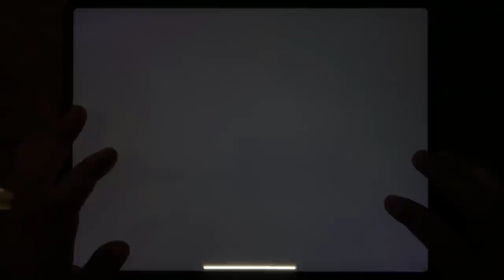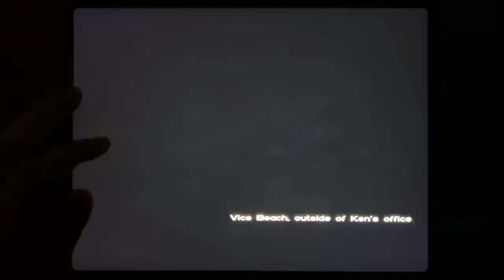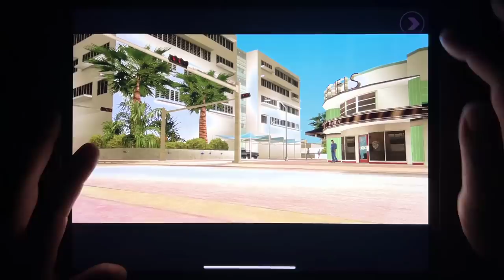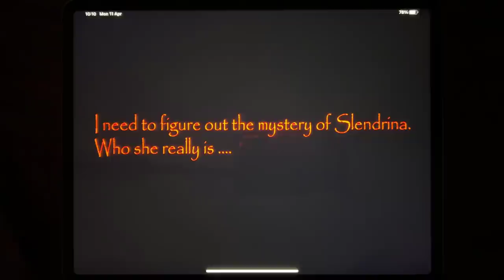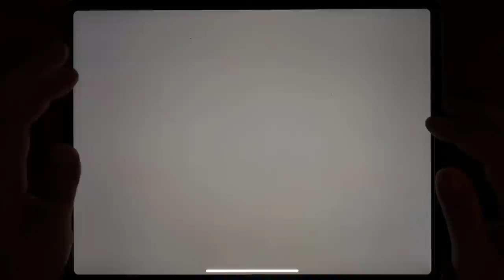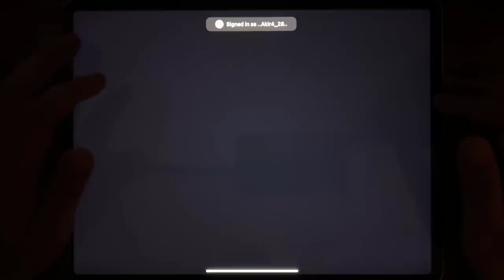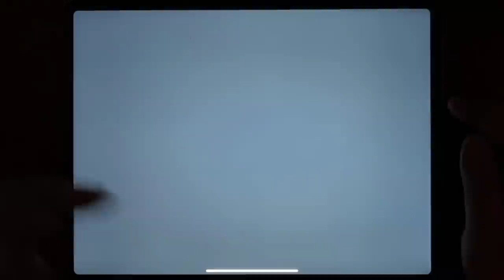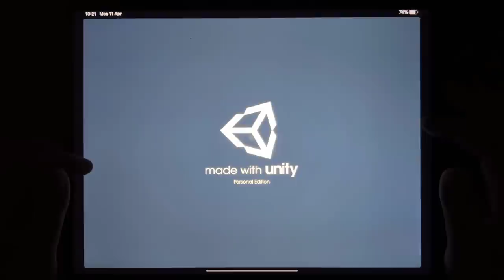Scary Teacher 3D, Granny Chapter Two, GTA III, GTA: LCS, GTA Vice City, Sinister Edge, Granny, R.I.P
Scary Teacher 3D, Granny Chapter Two, GTA III, GTA: LCS, GTA Vice City, Sinister Edge, Granny, R.I.P, House of Slendrina, Horror Clown, Dark Entity, Horror Survival